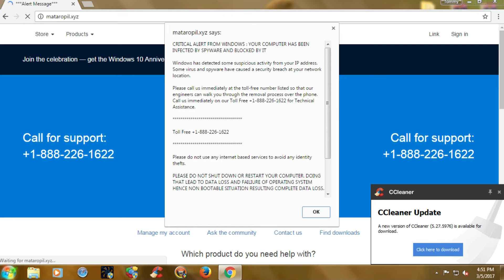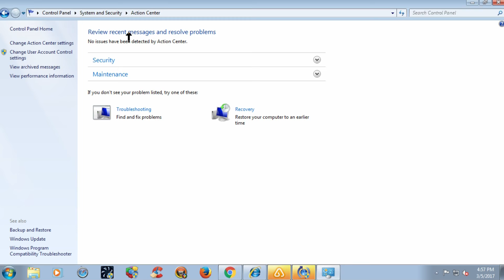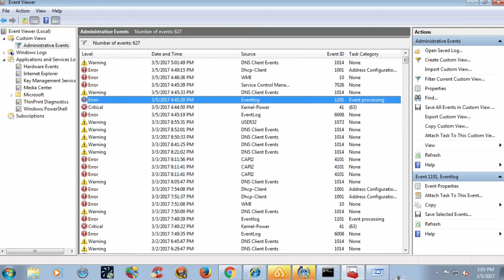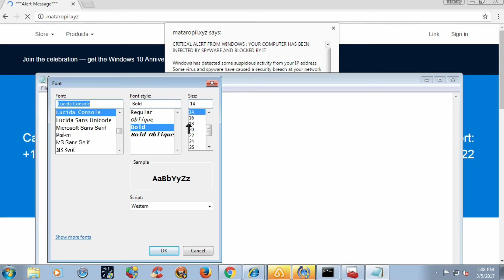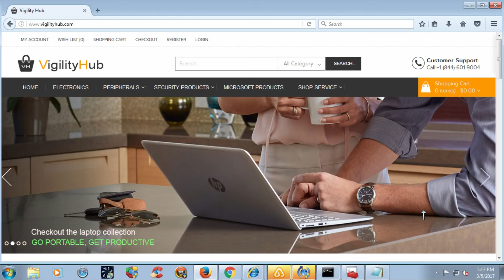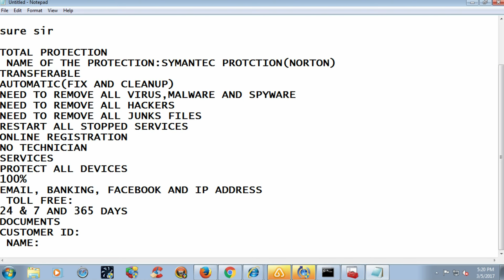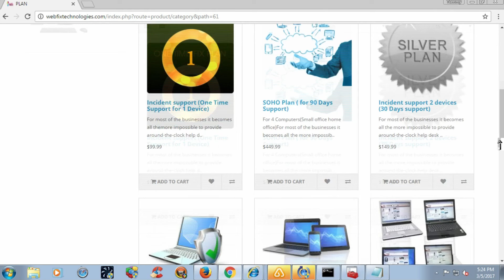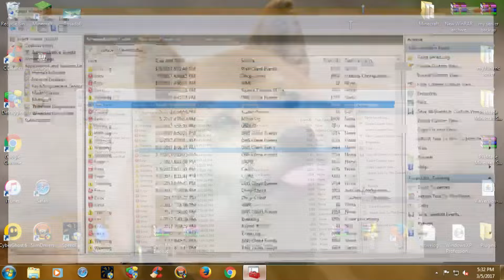STUPID SCAMMER GIVES ME HIS WEBSITE "webfixtechnologies" | 18882261622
Meh Socials:
Site: Scammerrevolts.com

Scammer info:
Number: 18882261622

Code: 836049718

Domain Name: WEBFIXTECHNOLOGIES.COM
Registrar: GODADDY.COM, LLC
Name Server: NS65.DOMAINCONTROL.COM
Name Server: NS66.DOMAINCONTROL.COM
Updated Date: 23-feb-2017
Creation Date: 18-mar-2016
Expiration Date: 18-mar-2018